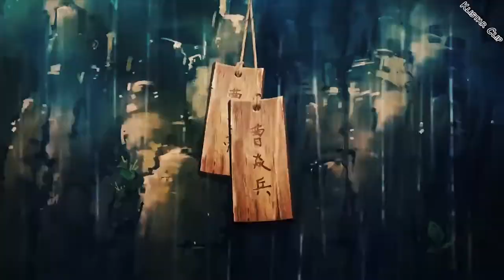Billy Milligan AMV - Вверх Вниз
Anime: Ракшаса - Улица демонов /Rakshasa Street